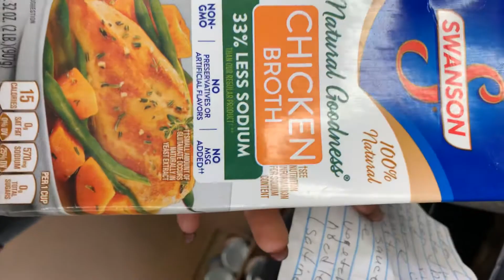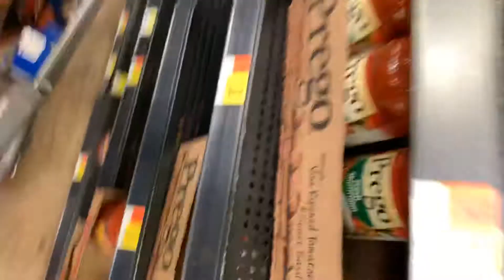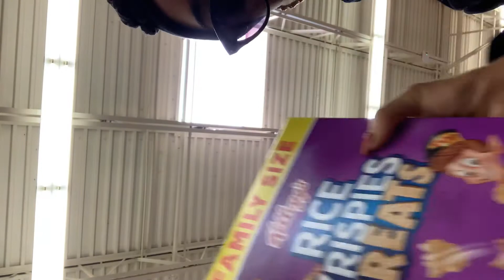grandma hates grocery shopping SUBSCRIBE!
my gma hates grocery shopping on a Saturday so what did I do, took her grocery shopping on a Saturday lol!